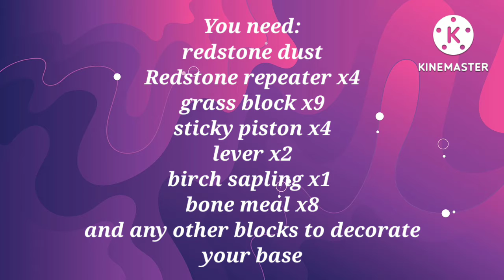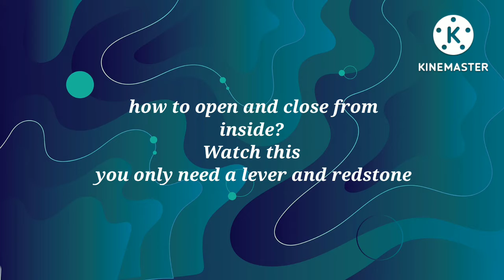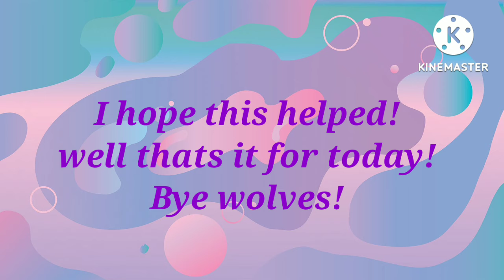How to build your very own secret base /// minecraft/minicraft 3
You need a lot of resources if your
making one in survival mode ;)
it's easy! I kept making these and now it's easy for me so I decided to be generous
and tell you guys how to build it!
⠀      ｡ﾟﾟ･｡･ﾟﾟ｡
         ﾟ。        ｡ﾟ
             ﾟ･｡･ﾟ